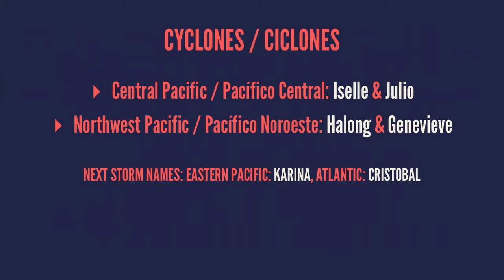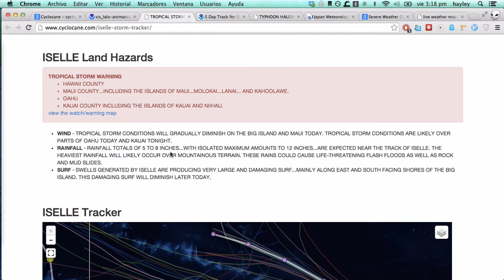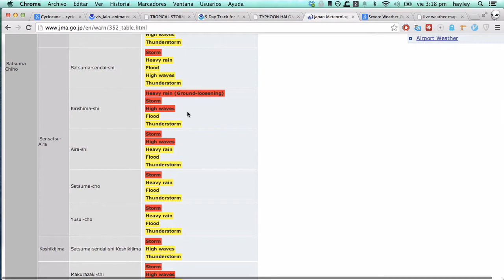8 de agosto - Tormenta Tropical Iselle, Tifón Halong, Julio, & Genevieve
# soy "jeli"

## cyclones / ciclones

* Central Pacific / Pacífico Central: *Iselle* & *Julio*
* Northwest Pacific / Pacífico Noroeste: *Halong* & *Genevieve*

Next storm names: Eastern Pacific: *Karina*, Atlantic: *Cristobal*

## México

## US / EE.UU.

## Canada / Canadá

# cyclocane
.com

.com

# today/hoy

# tornado

# wind/viento

# hail/granizo

# tomorrow/mañana